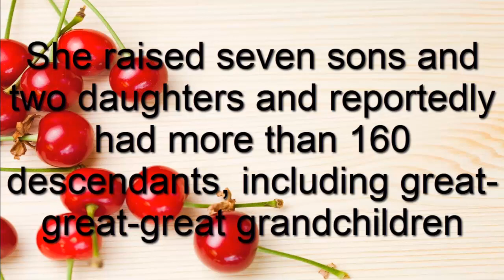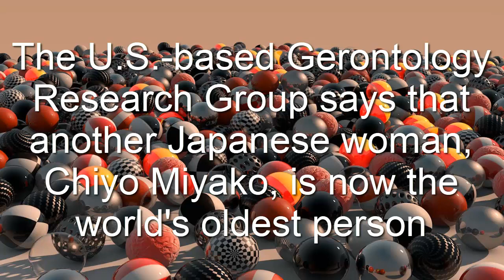The World's Oldest Person -117 Year Old Japanese Woman | Nabi Tajima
Friends see the World Record of Oldest Person. It's 117 Years.!